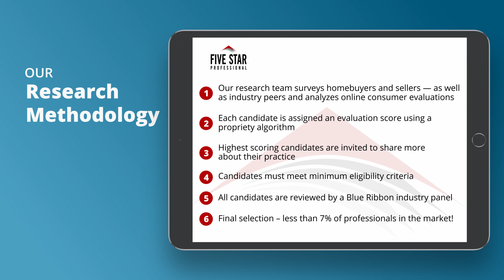2021 Connecticut Five Star Real Estate Agent Michael Antisdale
Michael Antisdale wins the 2021 Five Star Real Estate Agent Award! Five Star Real Estate Agents represent those who are outstanding in their field. Winning professionals are selected as a result of a rigorous and objective research process. For any market, each year’s field of winners represents no more than 7% of professionals within the market.